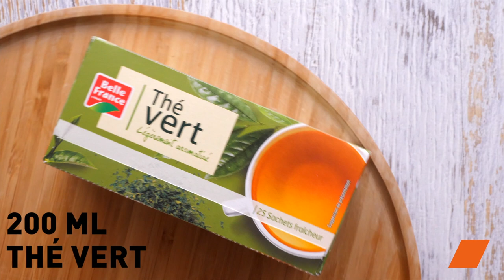Jus Detox en 3 Recettes Fraîches et Gourmandes 🥝🍋🍏 | Colruyt Révèle ses Secrets Santé !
Bienvenue dans une nouvelle aventure gustative avec Colruyt ! En cette saison de renouveau, découvrez nos 3 incroyables recettes de Jus Detox pour purifier votre organisme après les festivités. 🍹 Délicieuses, énergisantes et simples à préparer, ces boissons sont votre billet pour une année revitalisant. Suivez-nous dans cette escapade santé !

Ingrédients:

1. Smoothie Carotte, Kiwi, Pomme:
Carotte (1)
Pomme (1)
Kiwis verts (2)
Jus de citron (0.5)
Miel liquide

2. Jus Détox Clémentines, Pamplemousse et Thé Vert:
Thé vert froid (200 ml)
Pamplemousses (uniquement le jus, 1)
Clémentines (uniquement le jus, 4)

3. Smoothie Banane, Clémentines et Pomme:
Clémentines (4)
Banane (1)
Pomme (1)
Glaçons (6)

Étapes de la Recette:

Smoothie Carotte, Kiwi, Pomme:
Mixez carotte, pomme, kiwis, jus de citron et miel.

Jus Détox Clémentines, Pamplemousse et Thé Vert:
Pressez les fruits, mélangez les jus.

Smoothie Banane, Clémentines et Pomme:
Mixez la chair des fruits avec les glaçons.

Offrez à votre corps une cure de fraîcheur avec ces Jus Detox qui réveilleront vos sens et rétabliront l'harmonie intérieure. Colruyt vous accompagne dans votre quête d'une vie saine !